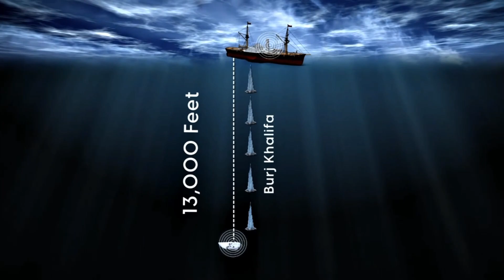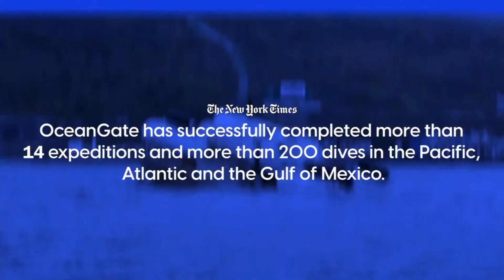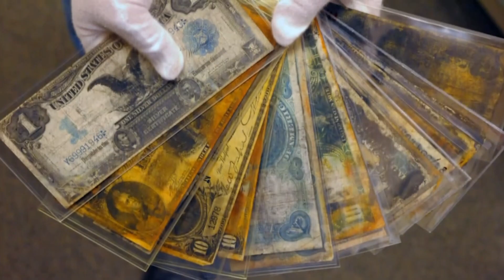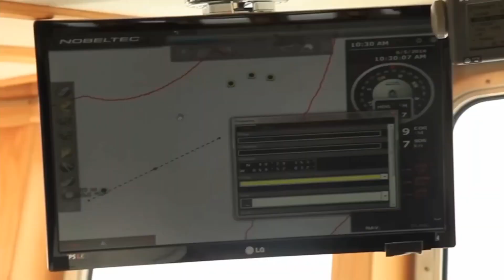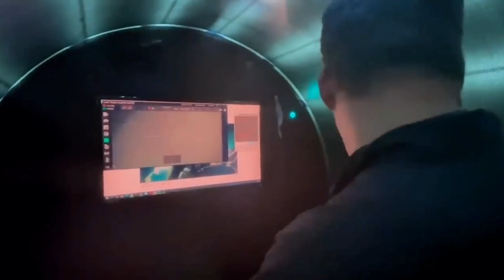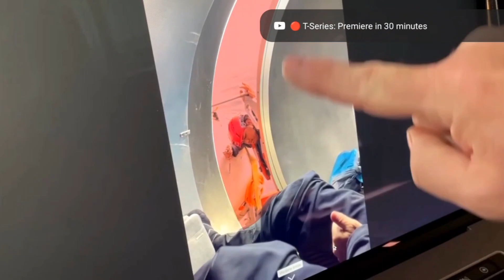Titan submarine tour live accident || पनडुब्बी बड़ा विस्फोट होने की वजह से डूब गई थी